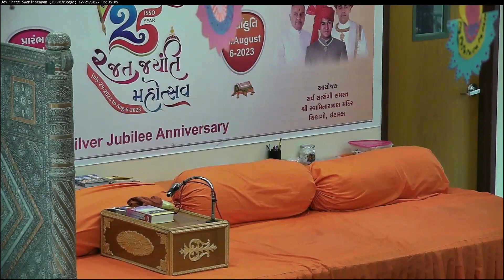Dhanurmas Katha Day 6 - Dec 21 2022 by Bhaktinandan Swami Jetalpurdham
Dhanurmas Katha Day 6 - Dec 21 2022